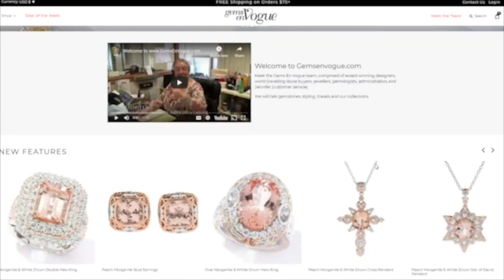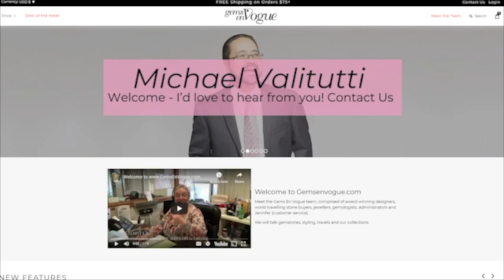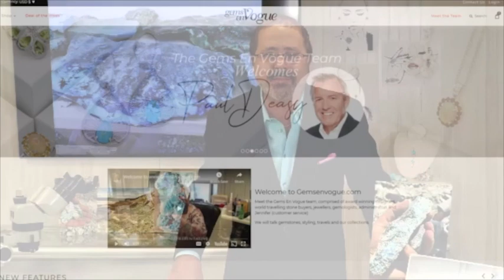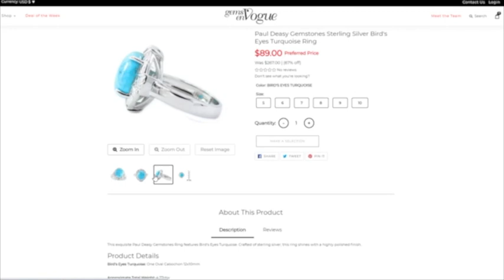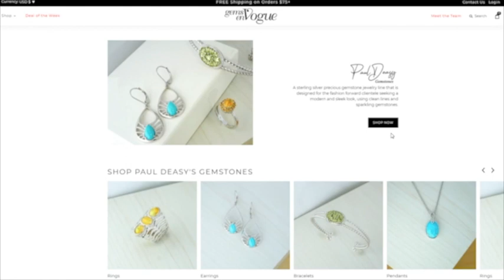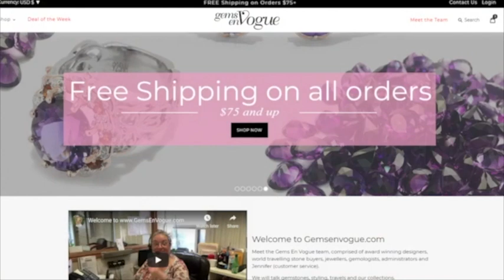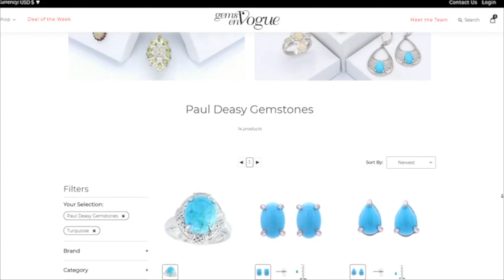Episode 25: The Gem Miners with Paul Deasy and Michael Valitutti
This video is about The Gem Miners with Paul Deasy and Michael Valitutti. They talk about their experiences at mines and their new venture on Gemsenvogue.com.